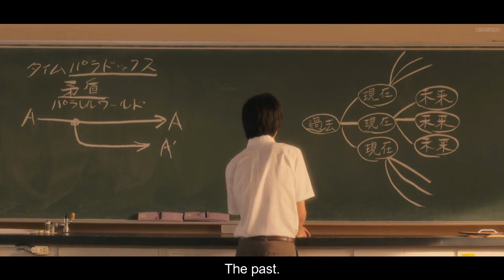Kakeru • Naho「Orange」| Higher Ground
Finally got to finish this baby after three days of editing haha, made this fan-made video because I love KenTao and I love Orange!💗 Tell me what you think in the comments!

A tribute fan-made video on the movie Orange (starring Yamazaki Kento as Naruse Kakeru and Tsuchiya Tao as Takamiya Naho) with Higher Ground by Aimer as the background music.

Movie: Orange (オレンジ) (2015)
Song: Higher Ground by Aimer